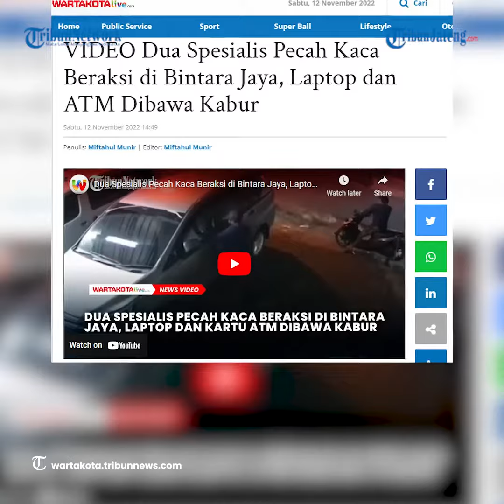Detik-detik Dua Spesialis Pecah Kaca Mobil Beraksi, Laptop Dibawa Kabur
Dua spesialis pecah kaca mobil beraksi di Kampung Setu RW02, Kel Bintara Jaya, Bekasi pada Jumat 11 November malam.

Pelaku berjumlah dua orang nekat beraksi saat situasi lalu lintas ramai.

Sebelum menjebol kaca mobil, mereka terlebih dahulu melihat ke dalam mobil untuk mencuri barang barharga.

Setelah melihat ada ransel besar, sang eksekutor berjalan ke arah temannya yang berada di atas sepeda motor.

Hanya hitungan menit, mereka berhasil menjebol kaca mobil depan sebelah kiri.

Pelaku mengambil satu ransel besar berisikan Laptop, kartu perdana, charger dan beberapa berkas penting milik korban.

Pelaku berjumlah dua orang mengendarai sepeda motor matik, mengenakan kaos lengan panjang serta topi.